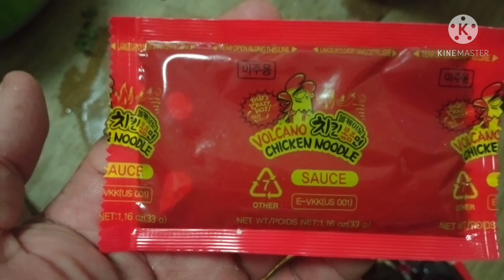Paldo Volcano Chicken Noodle Hot Spicy Mukbang Challenge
Arnold Rebleza vlog